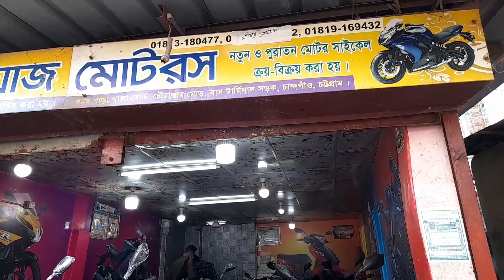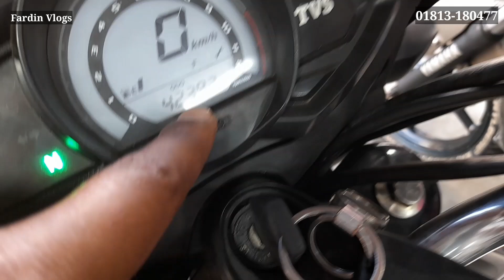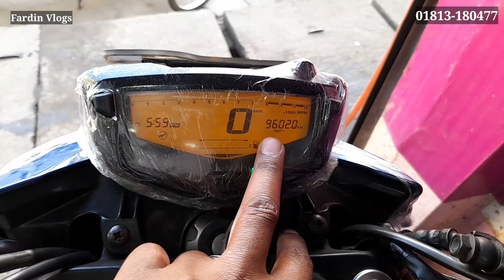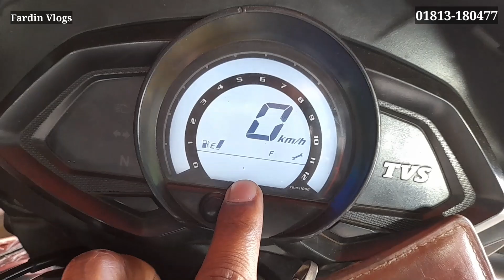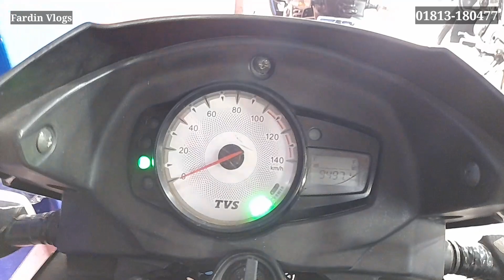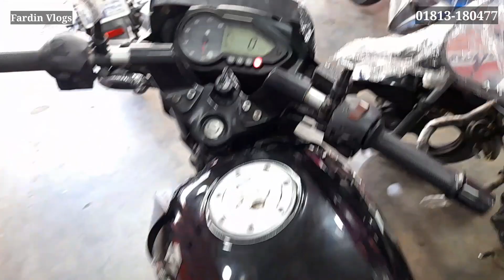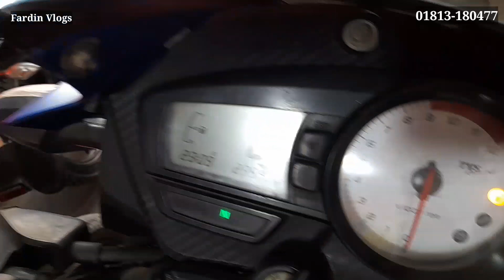Used Bike Price In Ctg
গরীবে নেওয়াজ মোটরস্
খরম পাড়া মোড়, বাস টার্মিনাল রোড়,
বহদ্দারহাট,চান্দগাঁও,চট্টগ্রাম
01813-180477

Facebook Live দেখতে আমার এই পেইজটিতে লাইক দিয়ে সাথে থাকুন।আমি সব ধনের নিত্যনতুন বাইকের কালেকশন এই পেইজটি থেকে Live ভিডিও করে দেখায়।

🚫 বিশেষ সতর্কীকরন: আমাদের উদ্দেশ্য শুধুমাত্র সন্ধান দেয়া। পন্য ক্রয়-বিক্রয় এবং আর্থিক লেন-দেনে সতর্ক থাকুন। ক্রেতা এবং বিক্রেতার কোন জটিলতার দ্বায় *Fardin Vlogs* কর্তৃপক্ষ নিতে বাধ্য নয়।
প্রিয় দর্শক,
আমরা সর্বদাই চেষ্টা করি যতাসম্ভব যাচাই করে তারপর সন্ধানটি আপনাদের সামনে তুলে ধরতে।  আপনারা অবশ্যই  যাচাই করে সম্পূর্ন  নিজ দায়িত্বে অর্ডার করবেন। ক্রেতা এবং বিক্রেতার কোন জটিলতার দ্বায় *Fardin Vlogs*চ্যানেল এর কতৃপক্ষ নিতে বাদ্ধ নয়, এবং নিবেও না।